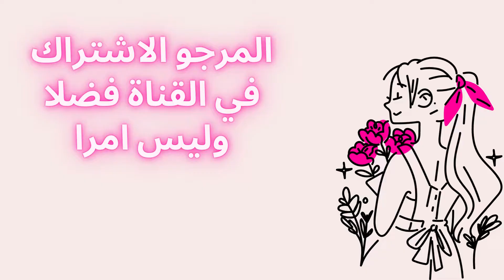Beads Work Tutorial For Beginners | تعليم تنبات العقيق و الجوهر بطريقة جديدة وسهلة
ملاقية  بالجوهر بطريقة جديدة و مبتكرة تتجي انيقة

سلام أخواتي فهاد الفيديو غاديا نوريكم طريقة ديال ملاقية تتجي فبلاصة سفيفة فجلابة، قفطان او قميص بطريقة بسيطة خطوة بخطوة ❤
تنتمنى يعجبكم الفيديو ديالي و اذا عجبكم متبخلوش علي بالاشتراك و الضغط على زر الاعجاب فضلا و ليس أمرا ❤️